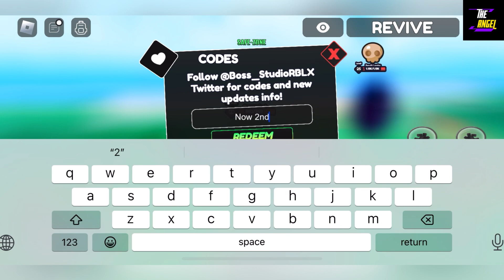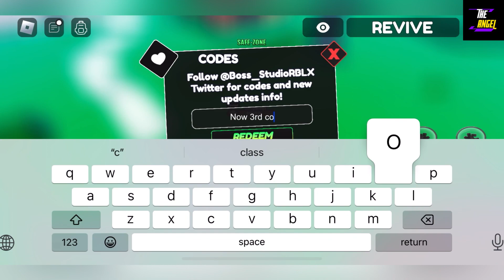🎁 Year Ending 🎁 ONE FRUIT SIMULATOR CODES - CODES FOR ROBLOX ONE FRUIT SIMULATOR 2023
Welcome Guys

Thanks